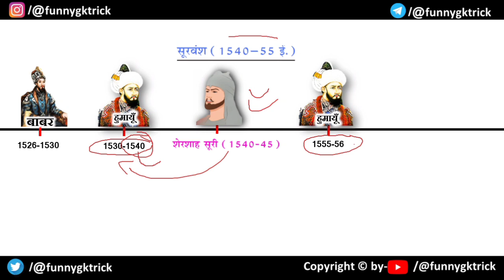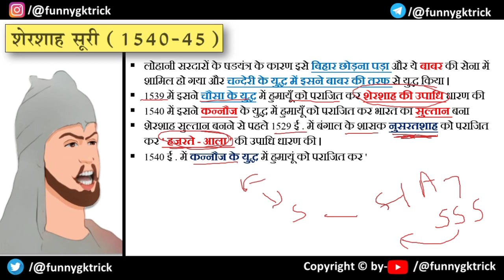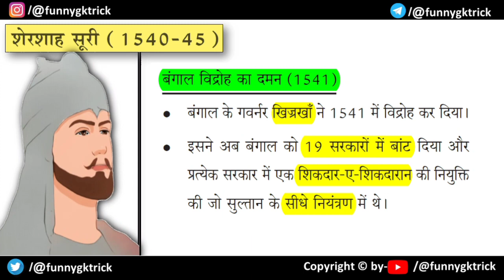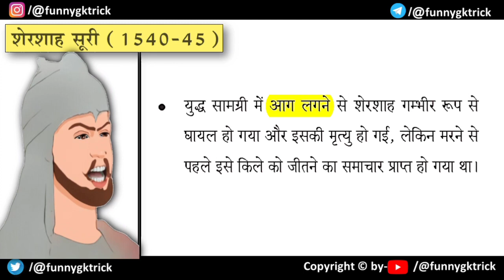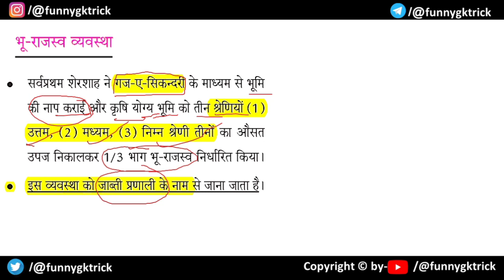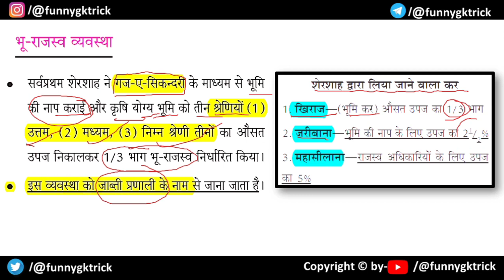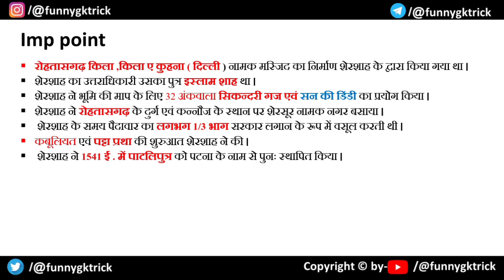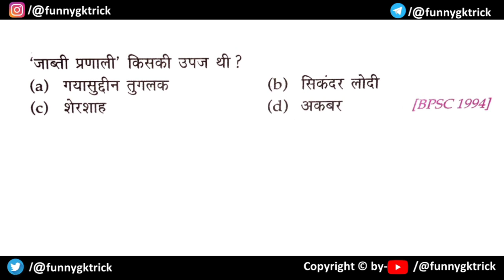शेरशाह सूरी || Sher Shah suri || सुर वंश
tag -